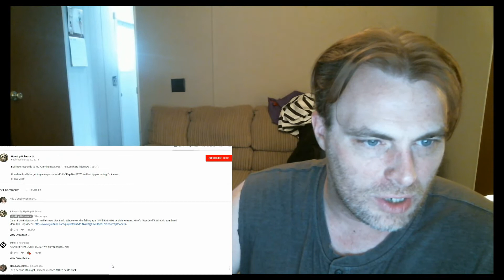EMINEM Finally RESPONDS To MGK (Reaction)